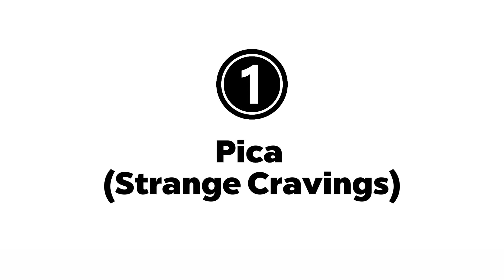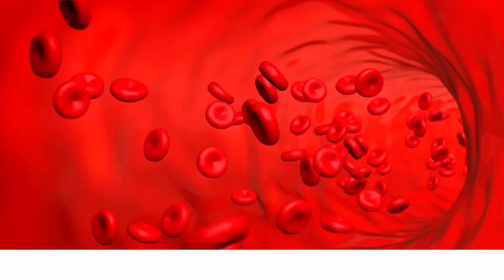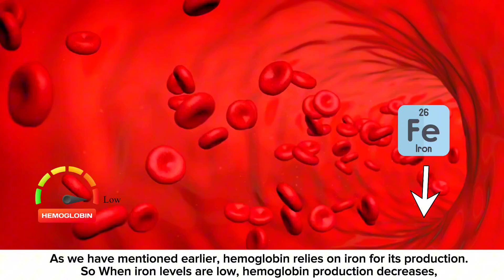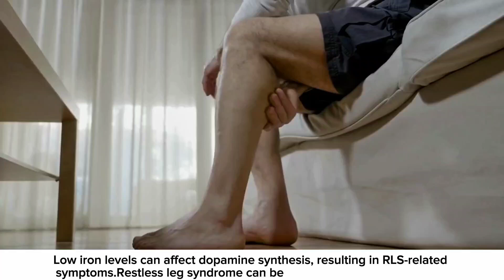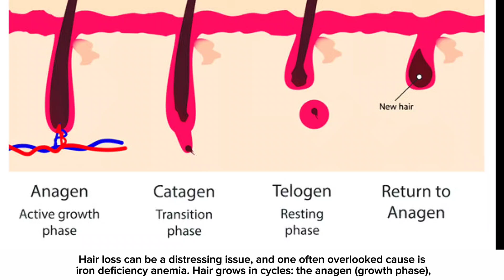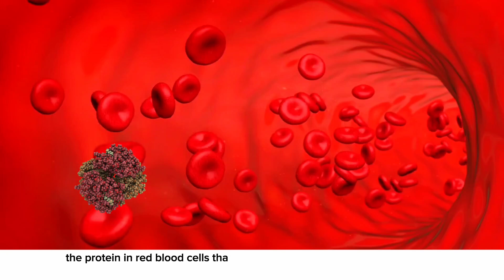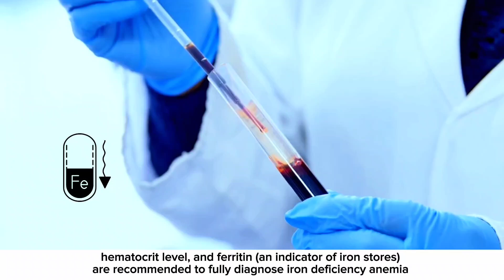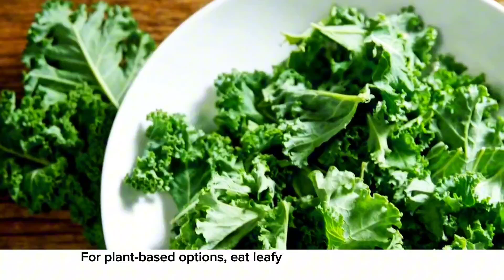10 SURPRISING Symptoms of Iron Deficiency Anemia You Shouldn't Overlook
In today's episode, "10 Surprising Signs of Iron Deficiency You Shouldn't Ignore."

Are you feeling unusually tired or weak? You may be experiencing iron deficiency anemia without even knowing it.

Discover the 10 unexpected signs that could indicate you're lacking this crucial nutrient, from odd cravings to heart palpitations. These subtle symptoms can significantly impact your well-being if left unchecked.

Don't let iron deficiency hold you back, watch till the end to learn how to recognize these warning signs and take action to improve your health!

10 Best Foods for People with Iron Deficiency Anemia
Do THIS To increase Your Hemoglobin Level [NATURALLY & QUICKLY]

⏱ TIME STAMPS
0:00 Intro
0:40 Number # 1 Pica (Strange Cravings)
1:50 Number # 2 Cold hands and feet
2:33 Number # 3 Paleness
3:13 Number # 4 Heart palpitations
3:54 Number # 5 Restless leg syndrome
4:45 Number # 6 Brittle nails
5:56 Number # 7 Hair loss
6:44 Number # 8 Shortness of breath
7:33 Number # 9 Fatigue
8:09 Number # 10 Dizziness or lightheadedness
8:59 Some frequently asked questions
9:03 Number # 1 How is iron deficiency anemia diagnosed?
9:19 Number # 2 How long does it take to see improvements after starting treatment?
9:34 Number # 3 Can iron deficiency anemia be prevented?
9:58 Number # 4 Are women or men more likely to develop iron deficiency anemia?
10:18 Number # 5 What are the best iron-rich foods to include in my diet?
10:45 Like & Subscribe